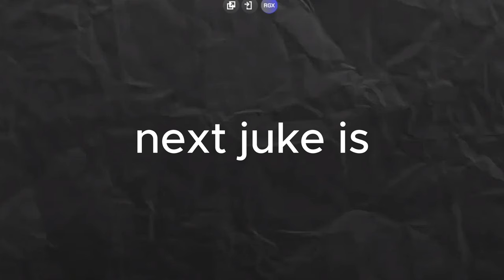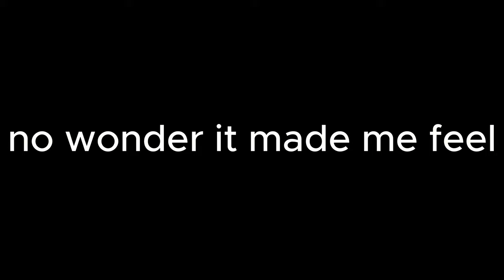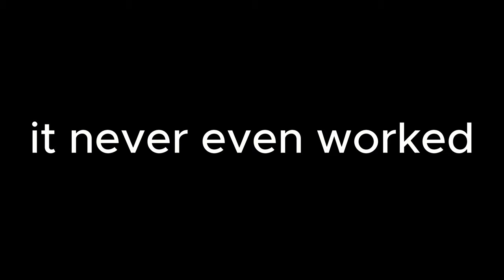What Is The Best Juke?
In This Video We Have A Set Of Well Known Jukes That We Are Going To Be Testing Out Which Ever Juke Works The Most Ammount Of Times In A Row Will Win If All 3 Jukes Or 2 Jukes Tie Then You Guys Will Decide Stay Tuned Till The End To Find The Final Result
Thanks Guys For Watching This Video If You Could Right Now Press That Subscribe Button With All Notifications Turned On And If You Enjoyed Please Drop Down A Like I Would Really Apreciate It Hope You Guys Have A Wonderful Day/Night
                                       Links⬇️JOIN THEM NOW😈 plz🥺

                                                               Chapters⬇️

Intro 0:00

First Juke 1:03

Second Juke 1:50

Third Juke Never Existed I Had The Footage But Lost It But I Did It On My Own Time And It Didn't Work

Outro 3:34
                         You Do Not Have To Read These Hashtags⚠️